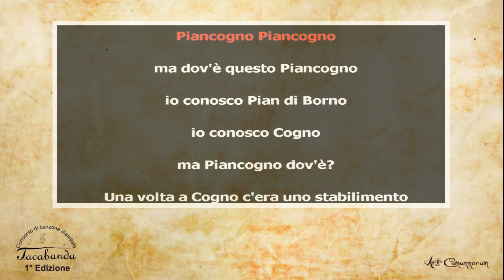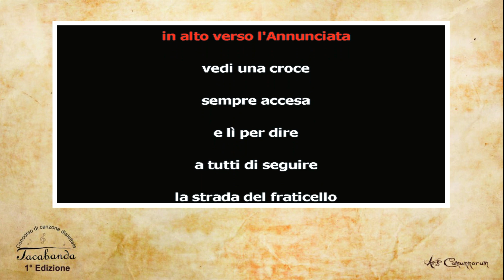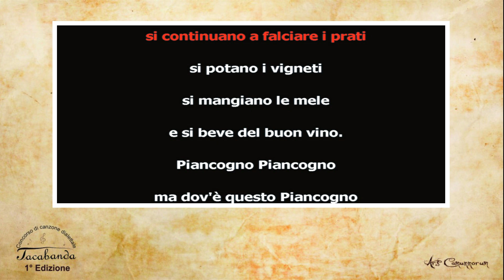Fedriga Monica - Set de 'ndoe